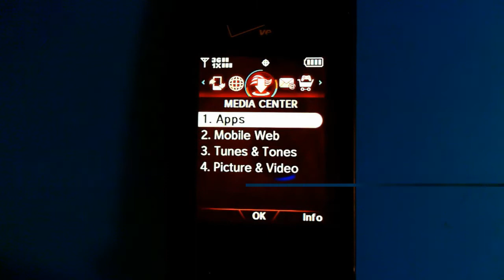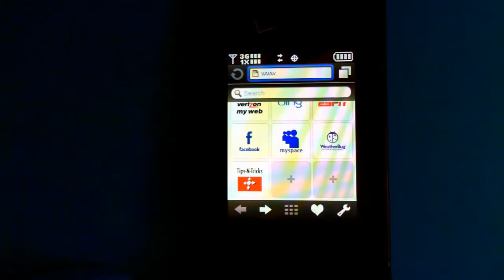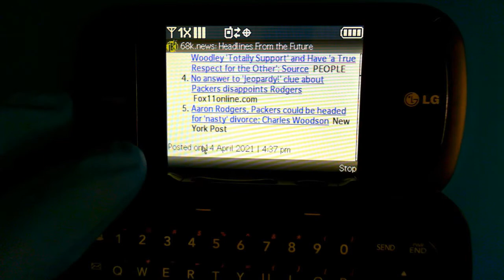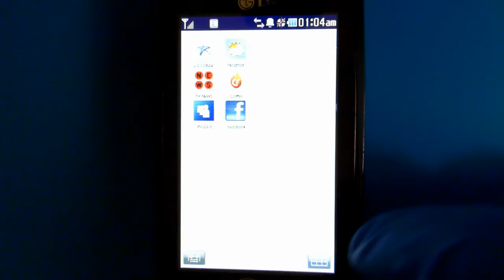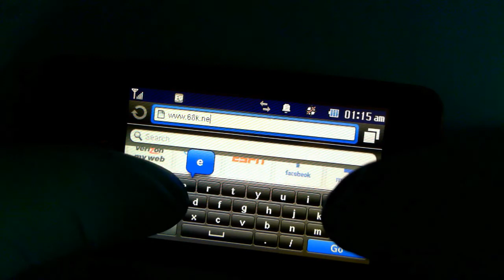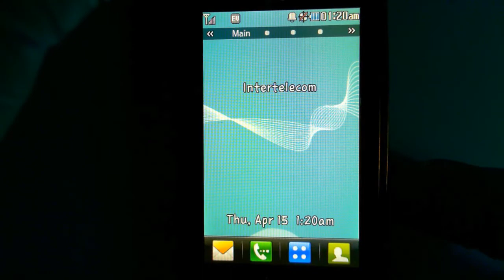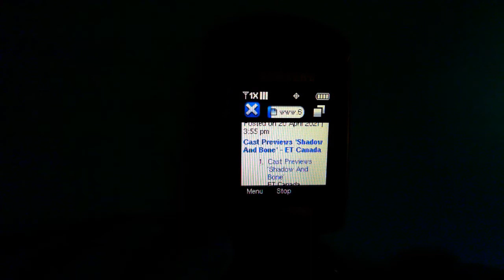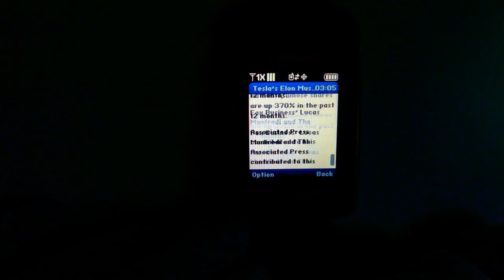Browsing 68k.news like it is 2011 (BREW web-browsers showcase)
In this episode I gathered web browsers that still actually work on the CDMA phones. Obviously I can showcase only the phones which I managed to connect to the internet on my carrier's CDMA network. Sadly, this carrier's CDMA network is currently being decommissioned, so this experience will not last long.

Typically, basic phones came with some sort of WAP browser, like Netfront, Openwave, Obigo, which required an intermediary WAP server to connect to the internet. Some, like Novarra's nweb, had their own proxy server. Due to time, and due to the fact that contemporary smartphones can handle the full-grown web, wap and other intermediary servers in their majority got shut down.

Luckily, basic and feature phones have BREW, and so, we can install third-party browsers on them.

I would like to show three custom web browsers on my phones, and one pre-installed on LG UN510 which still work.

As an example, I am using Action Retro's web-sites FrogFind.com and 68k.news built to show modern web on retro computer browsers. As you can see, it also works for the retro phones.

1. Opera Mini
This web browser uses Opera Software S.A.'s own intermediary server which compresses the data for the feature phone can handle it. Originally made for Java and Windows Mobile, it was later ported to a majority of mobile platforms including BREW. The BREW version was developed by the Polish team which previously developed the UI for Siemens SXG75 and BenQ-Siemens EF81 mobile phones. The BREW version became first available on TATA carrier in India and later introduced on Verizon in the USA.

2. UCWEB
This Chinese web browser also uses  its own intermediary server which compresses the data for the feature phone can handle it. This BREW version was available on China Unicom carrier.

3. jB5 Browser
This is a standalone web browser which also handles Java-script. It was developed in 2009 for multiple platforms, including BREW MP. Developed by an Indian company Comviva. It does not use intermediary servers.

4. The Browser integrated in UN510 firmware.
Looks like a version of Obigo browser which does not require a WAP gateway.

As you can see, even the U350 phone can still handle the contemporary web on its tiny screen with the help of intermediary servers.

Beginnings by Unicorn Heads
CPT by Drew Banga